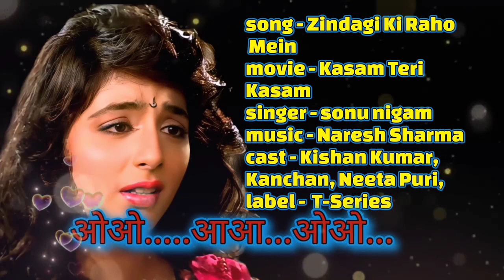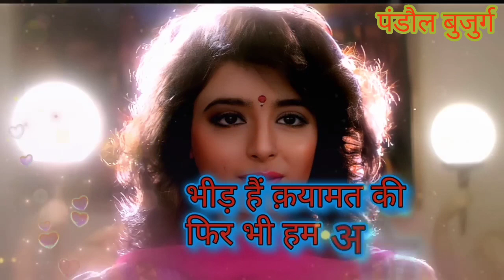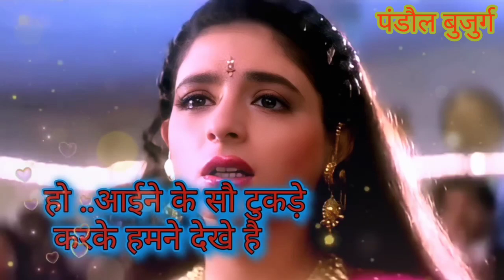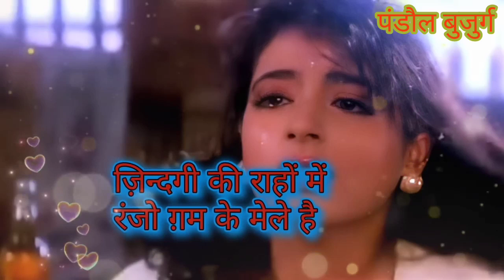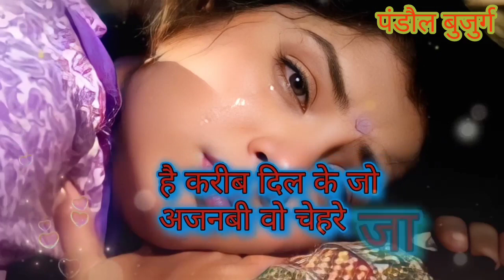ज़िन्दगी की राहों मेंरंजो ग़म के मिले है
Song Name : Zindagi Ki Raho Mein
Album / Movie : Kasam Teri Kasam 1993
Star Cast : Kishan Kumar, Kanchan, Neeta Puri, Kunika, Anupam Kher, Kiran Kumar, Mohnish Bahl, Raza Murad, Alok Nath
Singer : Sonu Nigam
Music Director : Naresh Sharma
Lyrics by : Saba Afghani
Music Label : T-Series